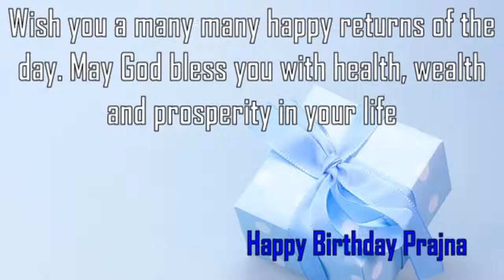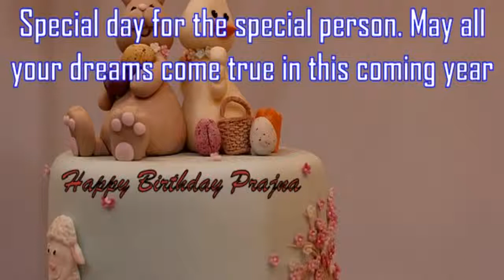Happy Birthday Prajna Image Wishes✔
Happy Birthday Prajna Images. Send Personalized happy birthday wishes to Prajna in 1 min by visiting
GreetName has thousands of image templates to choose from based on gender, age, and relationship. Pick the best image template. Enter Your Name and click 'Generate Personalized Image' button. You can share Prajna picture birthday wishes to any social network such as Facebook status, Whatsapp status, Instagram, Twitter, Google+, etc